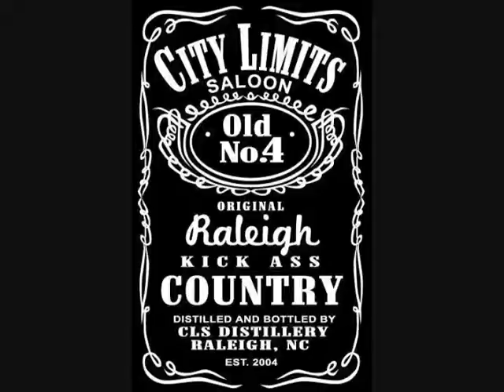HOF trip open spot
Salt & Demetri head to cleveland to see the 2009 rock hall inductions thanks to City Limits Saloon, home of Bikini Bullriding College nights on thurs.